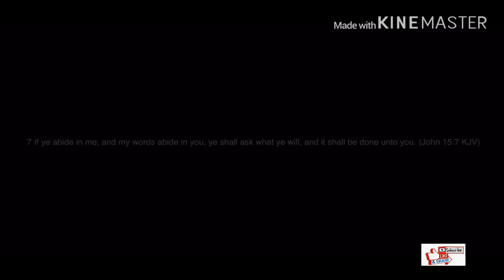Demarcus lit sneaker collection!!!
God 1st
Special thanks to kine master
Shout out to hip hop beats!